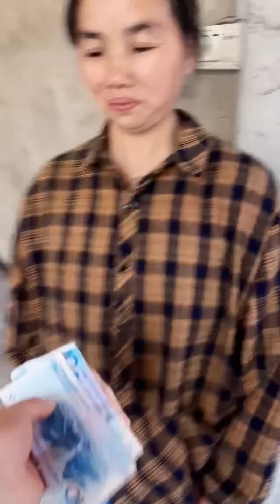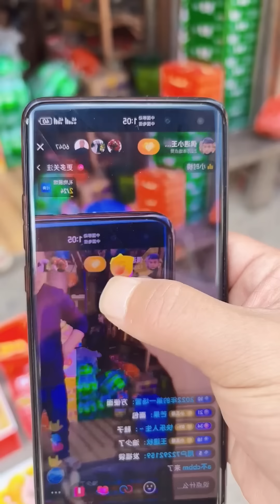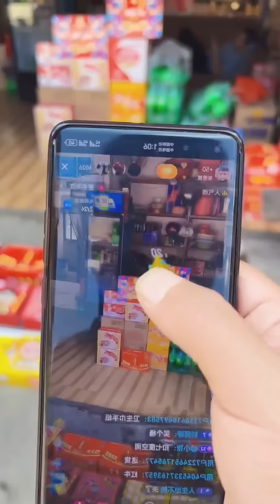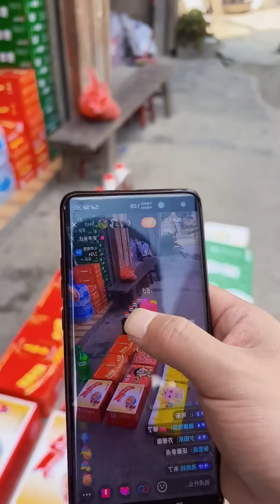旅游时看到有一家 卖 腊肉 进去买腊肉 没想到 闺女 长得 很漂亮